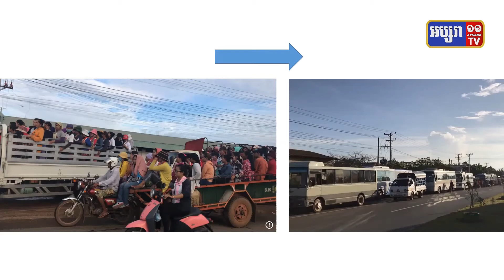អង្គការមូលនិធិបង្ការរបួសអាស៊ីប្រចាំកម្ពុជា និងដៃគូចាប់ផ្តើមសិក្សាពីលទ្ធភាពផ្លាស់ប្តូររថយន្តដឹកកម្មករ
អង្គការមូលនិធិបង្ការរបួសអាស៊ីប្រចាំកម្ពុជា និង ដៃគូចាប់ផ្តើមសិក្សាពីលទ្ធភាពផ្លាស់ប្តូររថយន្តដឹកកម្មករដែលមានសុវត្ថិភាព ៕